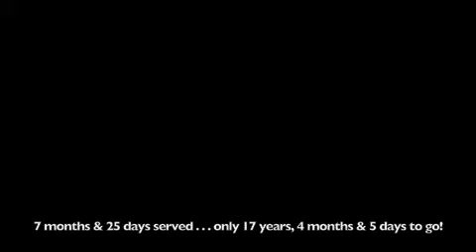Cellmates - Quinn and Wrigs